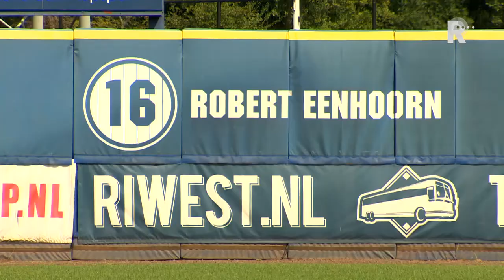Robert Eenhoorn in het programma De Praatstoel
Voor honkballegende Robert Eenhoorn zal de focus tijdens de komende jaren voor het eerst in zijn leven niet op zijn favoriete sport liggen. De 46-jarige Rotterdammer gaat per 1 oktober aan de slag als directeur Algemene Zaken van voetbalclub AZ. Eenhoorn zal echter geen traan laten om zijn 'afscheid' in de honkbalsport.

   Lees meer: Afscheid zonder emoties voor Eenhoorn